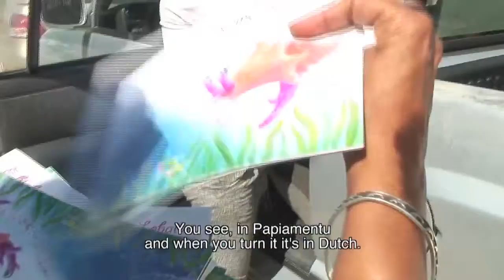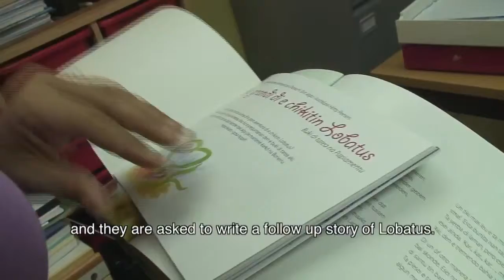BON240 Lobatus2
As part of the conch restoration project, STINAPA produced a children's book to educate children about the life-cycle of the Conch:
Distribution of the Lobatus book in the primary schools of Bonaire.